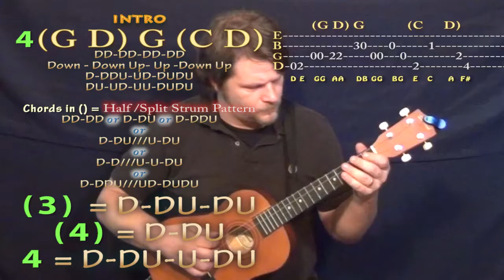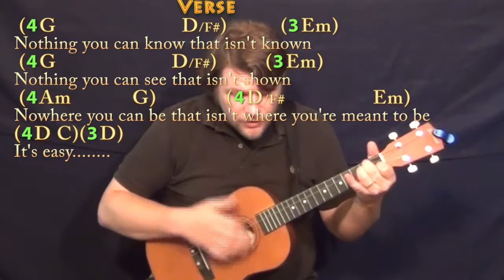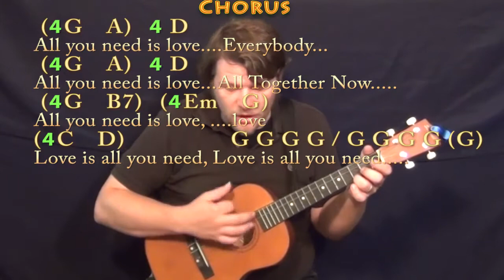All You Need Is Love (The Beatles) Bariuke Cover Lesson with Chords/Lyrics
baritoneukulele cover lesson (4G D) is a half pattern, D-DU on each (3Em) is D-DU-DU 4 D is D-DU-U-DU /// (4G) is D-DU...Cover Lesson with chords and lyrics ;) ...Please LIKE, SHARE, and SUBSCRIBE if this was a help to you! Woohootiehoo and Best of luck! JAMTRACKS